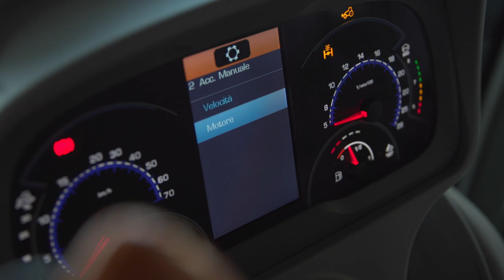A Tu per Tu con DEUTZ-FAHR - Serie 6 TTV - Ep.3 - La trasmissione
Performance ottimali dipendono anche dalla giusta trasmissione: la nuova Serie 6 TTV non sbaglia mai, grazie alla trasmissione a variazione continua TTV.

Scoprila nel video di oggi.